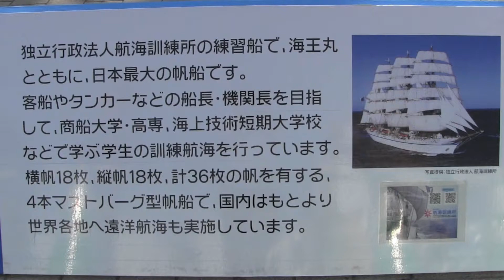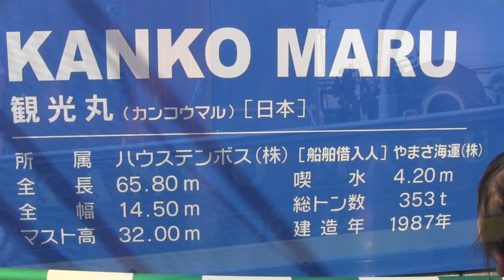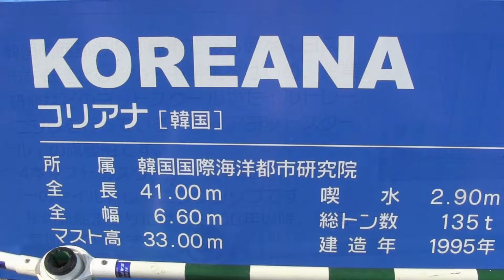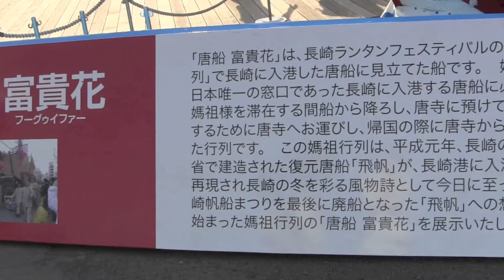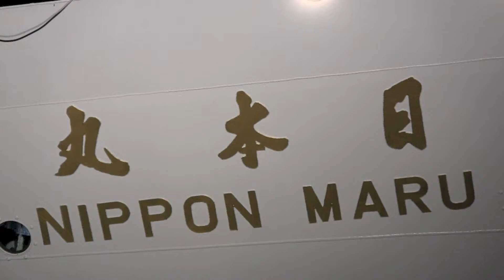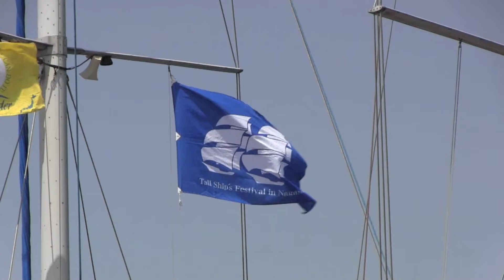長崎帆船まつり２０１３年